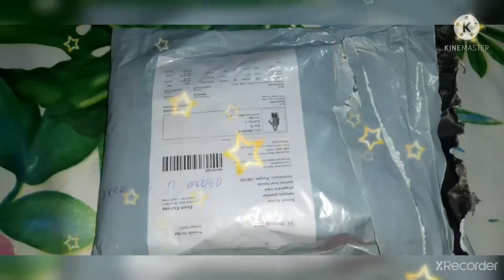online shirt review || meesho product